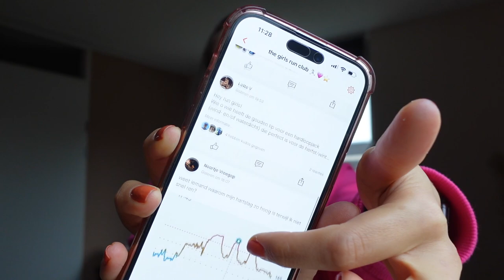RUNNING ERA | hoe start je met hardlopen, al mijn essentials, favo running apps, tips & meer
Whiiiiii na deze video ben ik alweer lekker aan het rennen en is het weer over met de rust, dus we zijn weer opweg naar de 5K! Hoe vonden jullie deze video? & heb jij misschien nog goede tips? LIEFS